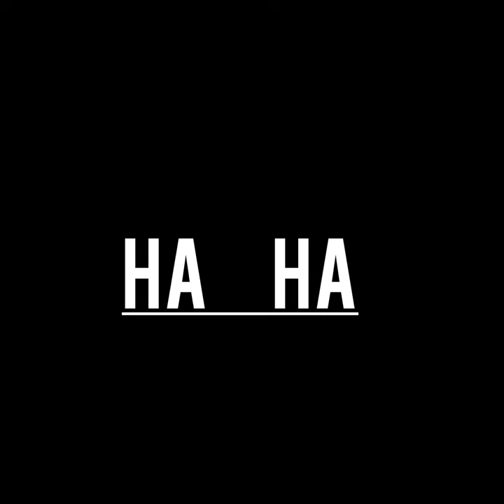I K O N || [ राधा कृष्ण ] RadhaKrishna Official Audio radhakrishna krishna ...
ARTIST _ I K O N
LYRICS _ I K O N

                                              feel it